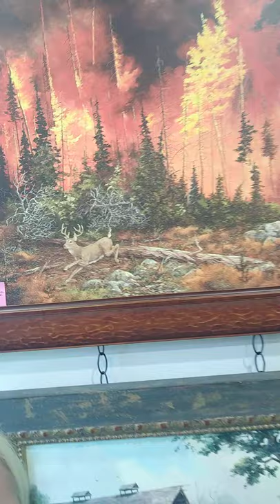Judy Richardson Artist Reception June 3, 2021 at Flowerstone Frame and Art Studio, Riverton Utah.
Before Judy's art show tonight we sat down and talked about her work. it's an honor for Flowerstone to show her work this month and feature her as our first local artist shown in our gallery. Her work will be up for the whole month of June. please come see it for yourself!

2478 W 12600 S, Suite 2
Riverton, UT